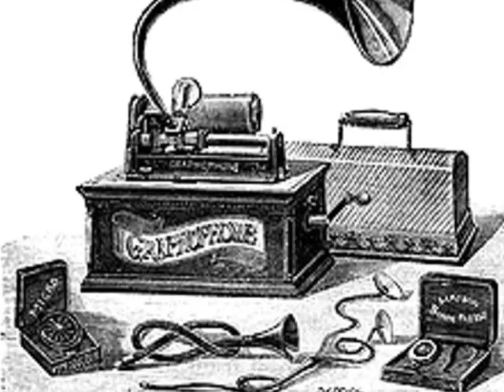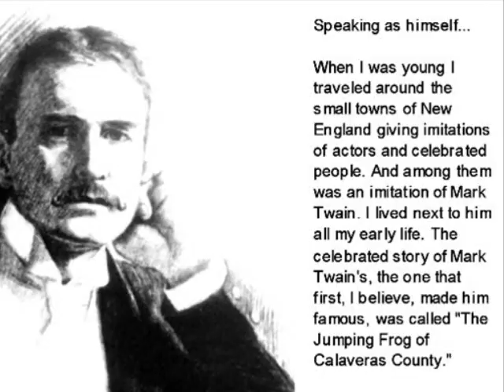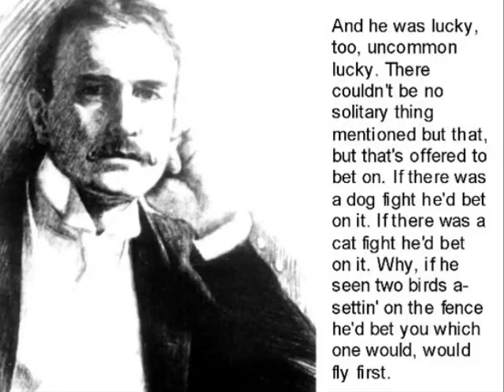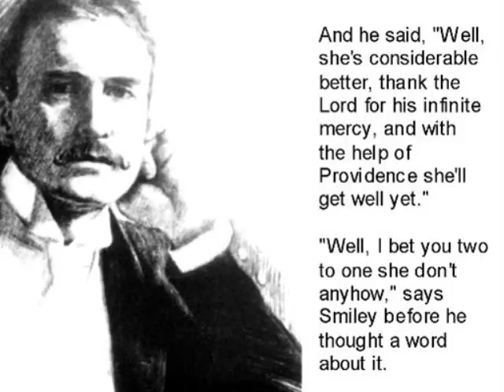Mark Twain's Voice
You've seen his pictures, read his books, enjoyed his sharpened wit and piercing humor. But you've never heard the sound, the cadence or inflections of Mark Twain's voice. It is unlikely that you ever will hear the authentic Twain voice. The most celebrated and sought-after speaker of his century, a man heard around the world, apparently left us with his written, but not his spoken word. No voice recording is known to survive. One recording, considered to be the most reliable example of his manner of speech, was made at Harvard University in 1934 when William Gillette, a celebrated actor and former neighbor of Twain, performed his long-practiced imitation of Twain to a class of students. Video narration by Rod Rawlings.